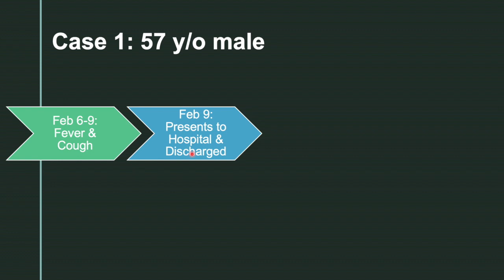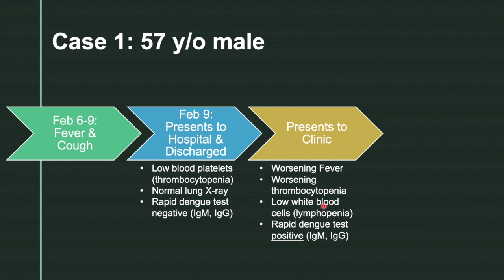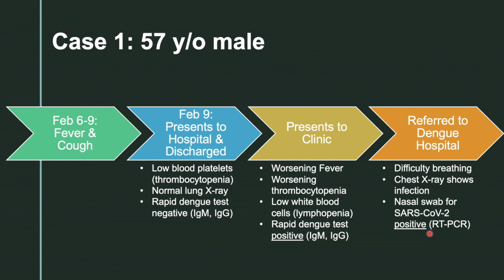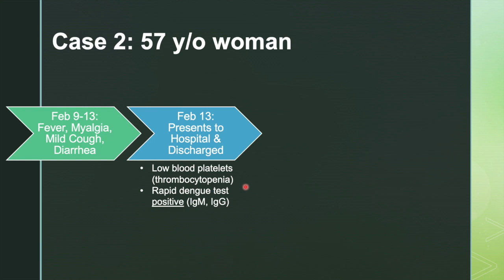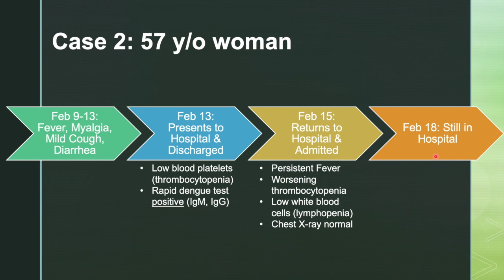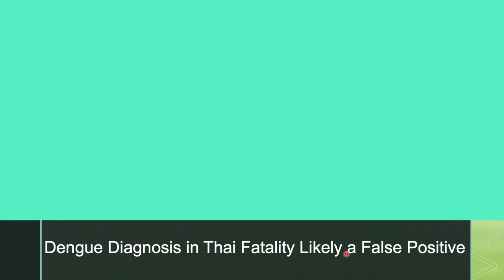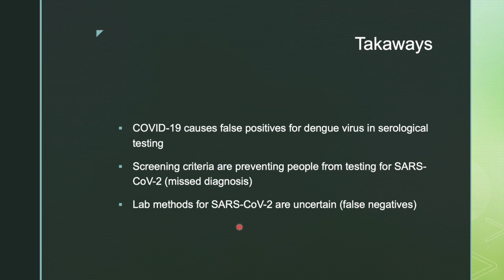COVID-19 Causes False Positives for Dengue: Implications for Detection in Thailand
A case study report out of Singapore shows that COVID-19 patients can come back false positive for the dengue virus, complicating diagnosis and casting substantial doubt on the ability of Thailand to identify COVID-19 cases with their limited testing approach .

SARS-CoV-2 appears to be able to cause false positives for dengue virus in rapid serological testing, which is the most common way to screen for dengue. Secondly, having narrow criteria for testing for COVID-19 is preventing many people from being tested. This is absolutely the case in Thailand, as patients must have a fever and cough and also have a travel history to a very limited number of countries. This list of countries is often way behind where infections are currently widespread. Many, many people have missed diagnoses, meaning many people are never tested. And, again, there is uncertainty in detecting the novel coronavirus. As I’ve pointed out in several of our videos, even if you’re tested, the results are not always reliable. Because of the newness, we just don’t have strong lab methods. Our sensitivity can be as low as 60%, which means we have many false negatives.